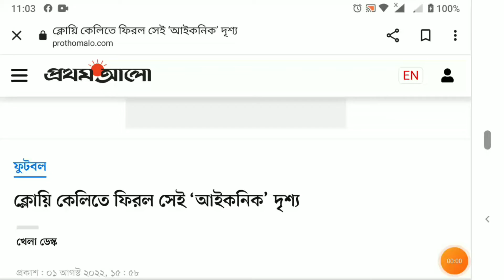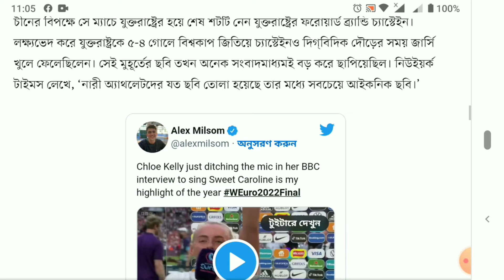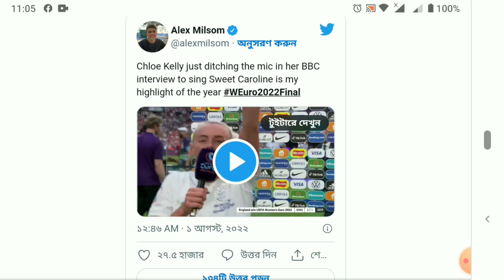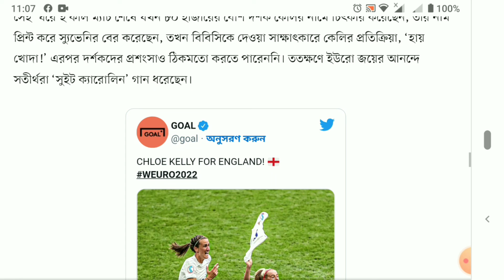ক্লোয়ি কেলিতে ফিরল সেই ‘আইকনিক’ দৃশ্য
ব্র্যান্ডি চ্যাস্টেইন মুহূর্তটি দেখেছেন। শুধু চ্যাস্টেইন কেন, মুহূর্তটি যে-ই দেখেছেন দৃশ্যটি তাঁরই চোখে লেগে থাকার কথা।

২৪ বছর বয়সী ক্লোয়ি কেলি গোল করার আনন্দে দিগ্‌বিদিক ছুটলেন। হাসি আর আনন্দমিশ্রিত চোখে বিশ্বজয়ের আনন্দ। দৌড়ের সময় এক টানে খুলে ফেললেন জার্সিও! কিছু মনে পড়ে?

মনে করিয়ে দেওয়ার আগে ক্লোয়ি কেলির গল্পটা আগে বলে নেওয়া যাক। মেয়েদের ইউরোপিয়ান চ্যাম্পিয়নশিপের ফাইনালে কাল জার্মানিকে ২-১ গোলে হারিয়ে চ্যাম্পিয়ন হয়েছে ইংল্যান্ড। ম্যাচের ১১০ মিনিটে কেলির গোলে জয় তুলে নেয় ‘দ্য লায়নেস’রা।

মেয়েদের ফুটবলে এটাই প্রথম ইউরো জয় ইংল্যান্ডের। আর ছেলে ও মেয়েদের ফুটবল মিলিয়ে ১৯৬৬ বিশ্বকাপ জয়ের পর এই প্রথম বড় কোনো টুর্নামেন্টে শিরোপার দেখা পেল ইংলিশরা। ক্লোয়ি কেলির জার্সি খুলে দিগ্‌বিদিক ছোটাটা ইংরেজদের চোখে অবশ্যই ‘আইকনিক।’ ব্রিটিশ সংবাদমাধ্যম ‘দ্য টাইমস’ তো প্রতিবেদনেই লিখেছে, ‘এখন পর্যন্ত মেয়েদের ফুটবলে এটাই সবচেয়ে আইকনিক মুহূর্ত।’

চ্যাম্পিয়ন হওয়ায় এমন কিছু মনে করার অধিকার ব্রিটিশদের আছে। তবে এমন দৃশ্য কিন্তু আগেও দেখা গেছে। আর ম্যানচেস্টার সিটি স্ট্রাইকার ক্লোয়ি কেলি ২৩ বছর আগের সে মুহূর্তটাই মনে করিয়ে দিয়েছেন ওয়েম্বলির ফাইনালে। যুক্তরাষ্ট্রের প্যাসাডেনায় ১৯৯৯ বিশ্বকাপ ফাইনাল গড়িয়েছিল টাইব্রেকারে।

চীনের বিপক্ষে সে ম্যাচে যুক্তরাষ্ট্রের হয়ে শেষ শটটি নেন যুক্তরাষ্ট্রের ফরোয়ার্ড ব্র্যান্ডি চ্যাস্টেইন। লক্ষ্যভেদ করে যুক্তরাষ্ট্রকে ৫-৪ গোলে বিশ্বকাপ জিতিয়ে চ্যাস্টেইনও দিগ্‌বিদিক দৌড়ের সময় জার্সি খুলে ফেলেছিলেন। সেই মুহূর্তের ছবি তখন অনেক সংবাদমাধ্যমই বড় করে ছাপিয়েছিল। নিউইয়র্ক টাইমস লেখে, ‘নারী অ্যাথলেটদের যত ছবি তোলা হয়েছে তার মধ্যে সবচেয়ে আইকনিক ছবি।’

ক্লোয়ি কেলি কাল ইউরোর ফাইনালে গোলের পর জার্সি খুলে চ্যাস্টেইনকে তাঁর সেই মুহূর্তই স্মরণ করিয়ে দেন। ৫৪ বছর বয়সী সাবেক এই ফুটবলারও চুপ করে থাকতে পারেননি। ক্লোয়িকে ট্যাগ করে টুইট করেন চ্যাস্টেইন, ‘খেলা দেখলাম তোমার। ভালো করেছ ক্লোয়ি কেলি। বাকি জীবন পুরো ইংল্যান্ডবাসীর কাছ থেকে বিনা পয়সায় ডিনার করো এবং গলা ভেজাও।’ পরে কেলির কাছে চ্যাস্টেইন জানতে চেয়েছেন, একসঙ্গে উদ্‌যাপন করা যাবে কি না, ‘দ্রুতই ইংল্যান্ডে যাব। আমরা দেখা করে উৎসবটা একসঙ্গে উদ্‌যাপন করতে পারি।’

কেলির বাসা ওয়েম্বলি থেকে বেশি দূরে নয়। বড় হয়েছেন পশ্চিম লন্ডনের ইলিংয়ে। ম্যাচের দিন টিকিট কিনে ৯২ নম্বর বাসে চেপে চলে আসতেন ওয়েম্বলিতে। বাসা থেকে ওয়েম্বলি মাত্র ১৫ মিনিটের পথ হওয়ায় কেলির প্রশ্নটা মোটেও অবান্তর মনে হয় না, ‘বাসা থেকে মাত্র ১৫ মিনিটের পথ। (ওয়েম্বলি) এটা তো আমার ঘর-ই , তাই না?’

সেই ‘ঘরে’ই কাল ম্যাচ শেষে যখন ৮০ হাজারের বেশি দর্শক কেলির নামে চিৎকার করেছেন, তাঁর নাম প্রিন্ট করে স্যুভেনির বের করেছেন, তখন বিবিসিকে দেওয়া সাক্ষাৎকারে কেলির প্রতিক্রিয়া, ‘হায় খোদা!’ এরপর দর্শকদের প্রশংসাও ঠিকমতো করতে পারেননি। ততক্ষণে ইউরো জয়ের আনন্দে সতীর্থরা ‘সুইট ক্যারোলিন’ গান ধরেছেন।

সাক্ষাৎকার ফেলে কেলি সমবেত সংগীত আর উদ্‌যাপনে অংশ নিতে ছুট লাগান। সামাজিক যোগাযোগমাধ্যমে কেলির এই সংক্ষিপ্ত সাক্ষাৎকারকেই ইংলিশরা বলছেন, ‘ম্যাচের পর সর্বকালের সেরা সাক্ষাৎকার।’

সেটি হোক বা না হোক, সামাজিক যোগাযোগমাধ্যমে এক সমর্থকের একটি মন্তব্য দিয়েই বোঝানো সম্ভব, কাল রাতের ইংরেজদের জীবনে কেলি কতটা ঝড় তুলেছেন, ‘সাক্ষাৎকারের মাঝপথে দৌড়ে কেলির দলীয় উৎসবে যোগ দেওয়ার এই দৃশ্য দেখতে কোনো দিন ক্লান্ত লাগবে না।’ আর জার্সি খোলার মুহূর্ত?

সব আনন্দ ভাষায় প্রকাশ করা যায় না।